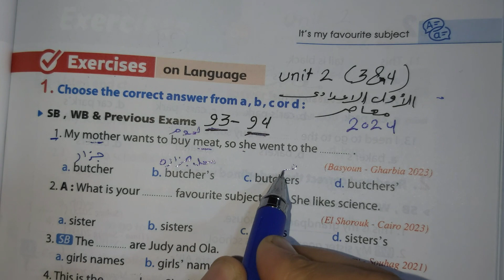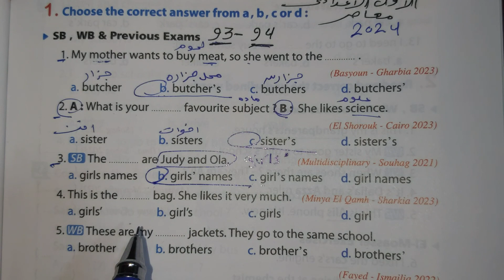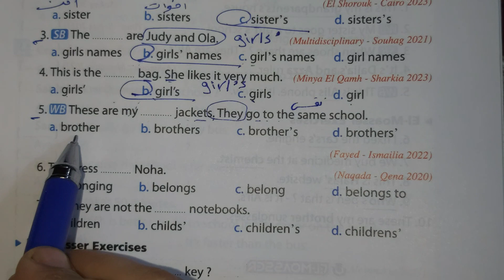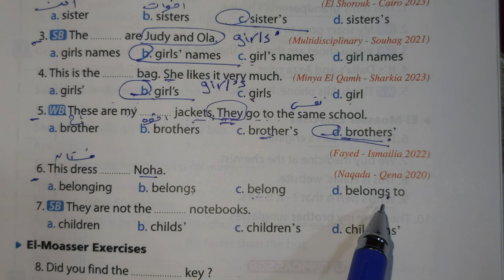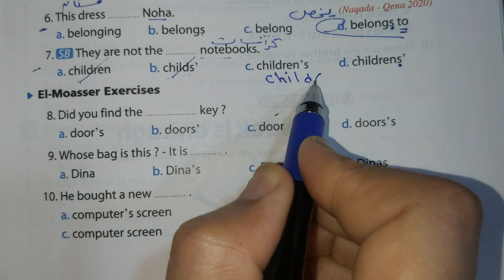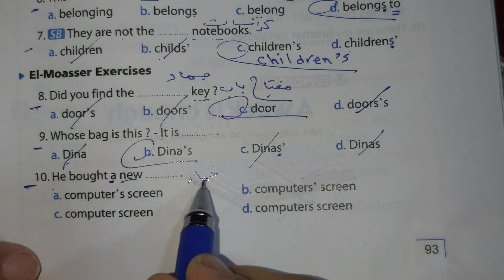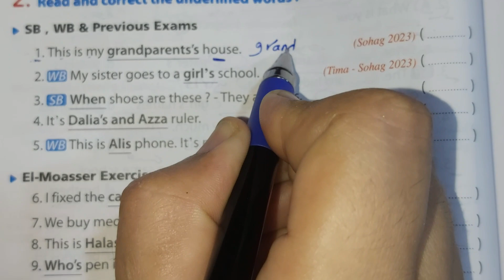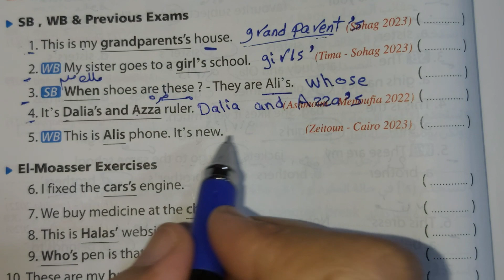حل صفحة 93 ،94من كتاب المعاصر 2024 انجليزي الصف الاول الإعدادي الوحده الثانيه الدرسين 3 ،4💖💖💖💖💖